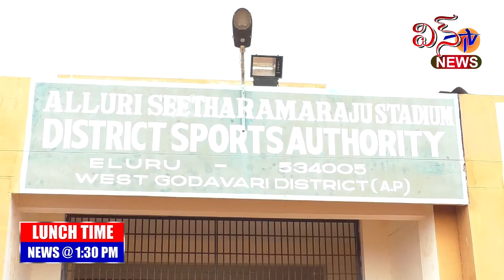WIN TV LUNCH TIME NEWS 29 12 2021